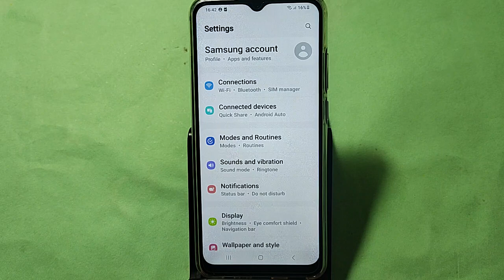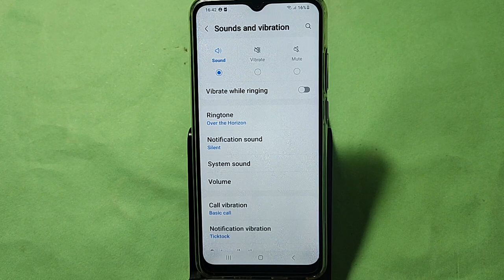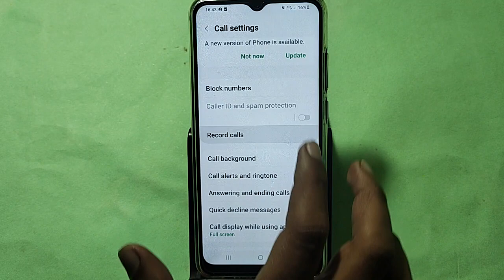How to turn off message ringtone, Samsung galaxy A04 me message sound band kaise karen, message prob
Best powerful CPU under 10k

60-Inch Tripod with Bag

7 Socket 6A Extension Board